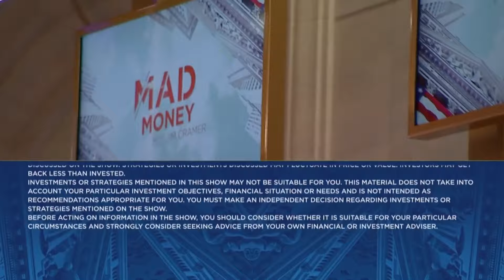This pullback is a great buying opportunity for DraftKings, says Jim Cramer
'Mad Money' host Jim Cramer digs into DraftKings as the stock pullback just as the NFL playoffs are heating up.